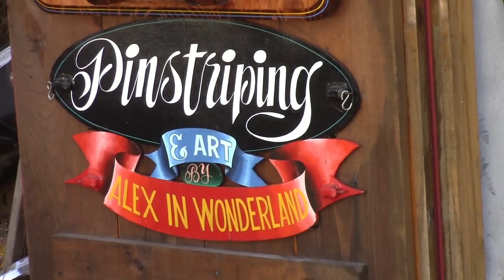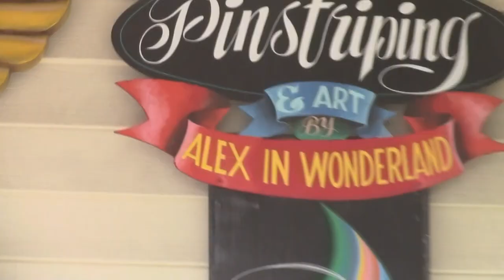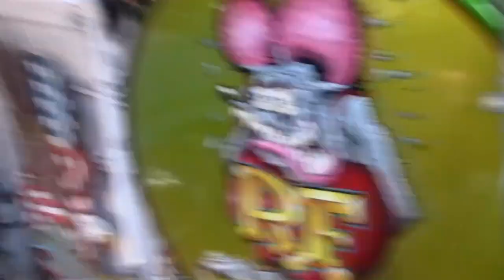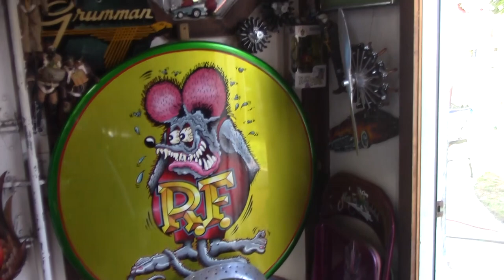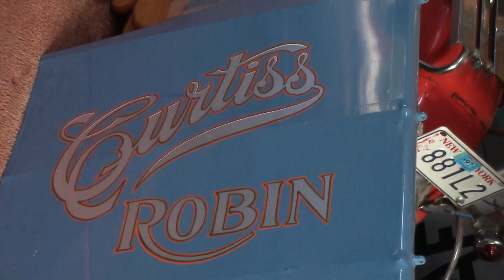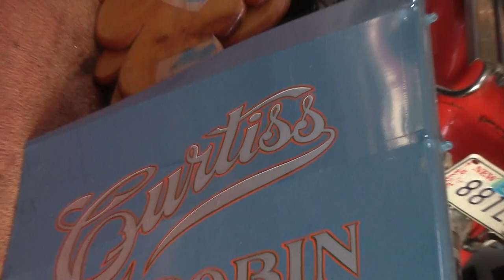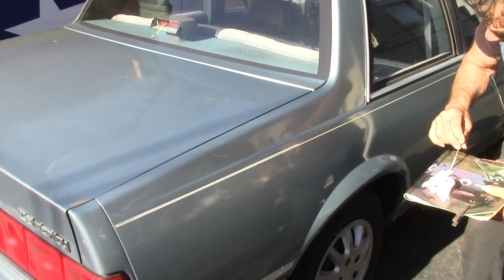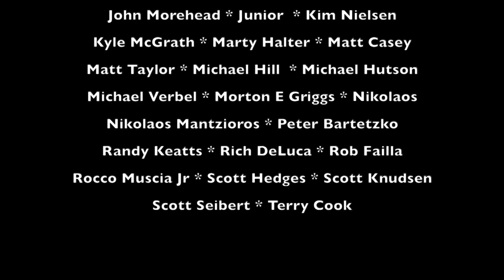Pinstriper Interview Series Episode 2, Part 1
"Alex in Wonderland"